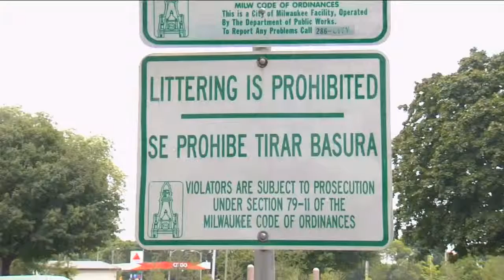Pictures show what look like syringes thrown away near playground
A disturbing find - pictures show what look like syringes thrown away near a playground.